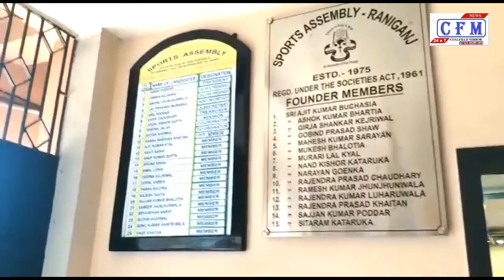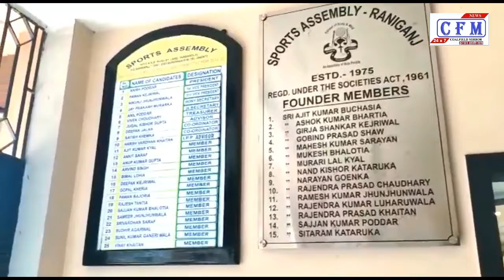CoalField MirroR Sports Assembly Raniganj - Fun Fista 2019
पश्चिम बंगाल : स्पोर्ट्स एसेम्बली रानीगंज के अध्यक्ष अनीश पोद्दार ने बताया कि राष्ट्रीय, सामाजिक और सांस्कृति कार्यो को बढ़ावा देने के मकसद से फन फीस्टा का आयोजन आगामी 8 सितंबर को किया गया है, जिसमे फन गेम्स, किड्स कार्निवाल इत्यादि मजेदार खेल प्रतियोगिता का आयोजन किया गया है, जहां लोगो को खेल के साथ ही खूब आनंद भी मिलने वाला है। उन्होने बताया कि रानीगंज के साथ ही पूरे शिल्पांचल के लोगो का यह संस्था पहला पसंद बनता जा रहा है। आज स्पोर्ट्स एसेम्बली से जुड़े सदस्यो को इंटरटेनमेंट के लिए काही दूसरे स्थान पर जाने की अवश्यकता ही नहीं है, इस एक छत के नीचे काफी कुछ उनके लिए उपलब्ध कराये गए। इसके आलवे सदस्यो के परिवार और बच्चो के लिए कराटे, टेनिस, कैरमबोर्ड, स्विमिंग, जिम, पार्क इत्यादि व्यवस्था की गई है। यहाँ सभी खेलो के लिए अपने कोच भी है, जिनसे प्रशिक्षित होकर यहाँ के बच्चे जिला, राज्य एवं राष्ट्रीय स्तर पर अपना प्रदर्शन दिखा चुके है। इस दौरान स्पोर्ट्स एसेम्बली के सचिव जय प्रकाश मुरारका के अलावा अरुण भारतीय, सौरव खेतान आदि उपस्थित थे।
West Bengal: President of Sports Assembly Raniganj, Anish Poddar said that Fun Festa has been organized on September 8 to promote national, social and cultural work, in which fun games, fun games, kids carnival etc. were organized. Has gone, where people are going to enjoy a lot along with sports. He told that along with Raniganj, this organization is becoming the first choice of the people of the entire Shilpanchal. Today, members of the sports assembly do not have to go to another place for entertainment, quite a few were made available to them under this one roof. Apart from this, karate, tennis, carryboard, swimming, gym, park etc. have been arranged for the family and children of the members. It also has its own coaches for all the sports, by which the children here have shown their performance at the district, state and national level. During this, apart from Jai Prakash Muraraka, Secretary of Sports Assembly, Arun Bhartiya, Sourav Khaitan etc. were present.

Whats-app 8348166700